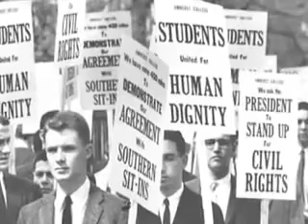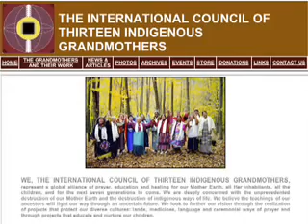Center for Sacred Studies Ministerial Training Program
Become a Minister of Walking Prayer through the Center for Sacred Studies!

We are at a time of great change on the planet. Old systems are collapsing everywhere we look and all paths are guiding us to the original ways of living sustainably and in relationship with Mother Earth. The ones being called to this path are working together to dream a new world into being. A world where imagination, intuition and compassion are vital skills in working together to bring this dream into form.

Registration is open until December 1st with class starting June 1st, 2025
Payment plans available
2 year online Ministry Program

The Ministry Training Program incorporates a variety of wisdom traditions and earth-based ways of prayer

    - 22 monthly modules of virtual teachings with Instructors, Elders & Spiritual Director
    - Each student works monthly with a Mentor to deepen their process
    - 5 day in-person retreats after each year of training to empower & integrate the study
    - Ordination retreat is a time where the power of your Ministry is activated as your Walking Prayer
    - Each student will have free access to the Mothership Program, connecting to the community